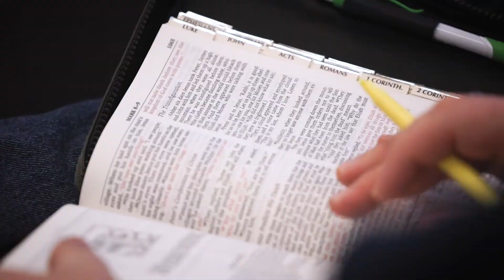The Place Church Intro.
The Place Church in Blanchard, Oklahoma is not your typical small-town church. It is a community of people dedicated to help the hurting and give purpose to he hopeless. We are determined to never forget the mission that Jesus gave to the church--Preach the Good New to everyone.